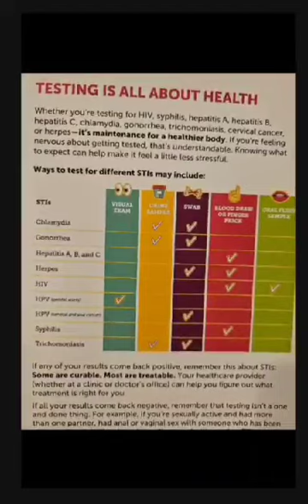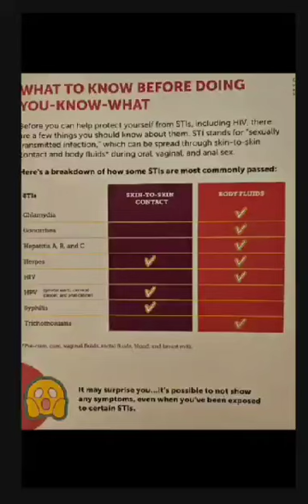Latex Ball Video Project (House of Saint Laurent)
This video was created by the House of St. Laurent.
In preparation for the 2024 Latex Ball, we tasked the Houses with developing educational Public Service Announcements (PSAs) on the topic of sexual health and wellness. This initiative was undertaken in collaboration with Gilead Sciences, who provided an informative presentation on the subject matter. The objective of this project is to foster open dialogue and awareness amongst the Houses regarding safer sex practices, testing, dealing with stigma, and overall sexual health.